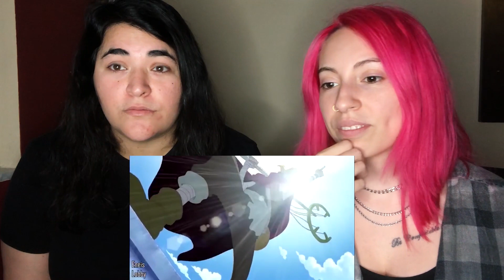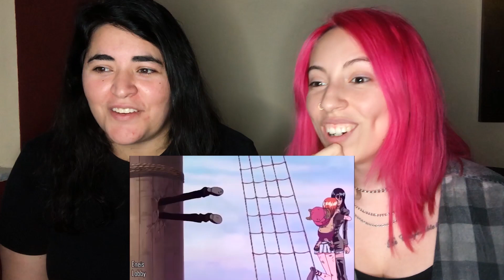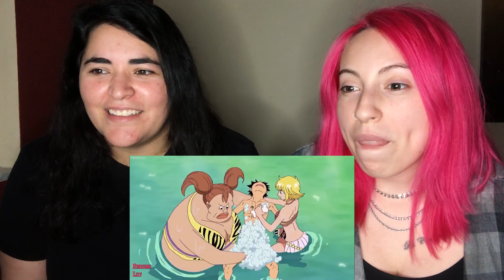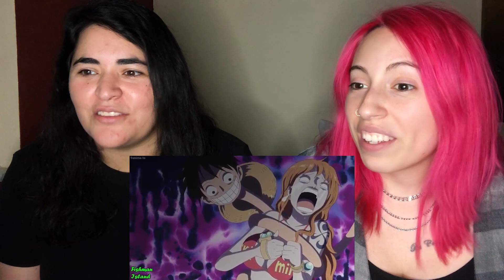1 Second From Every Episode Of One Piece...So Far (Pt.2) - REACTION!!!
We definitely might want to start watching One Piece after this!

Hey everyone! Welcome to our brand new channel! We plan to do reactions together, challenges and hopefully vlogs!